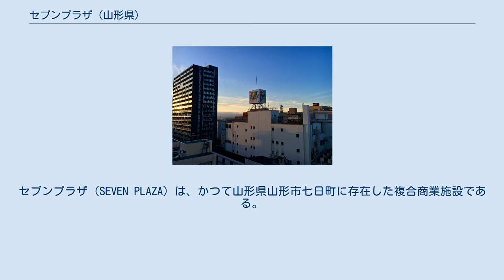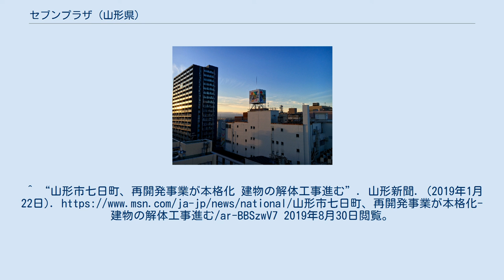セブンプラザ (山形県)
セブンプラザ（SEVEN PLAZA）は、かつて山形県山形市七日町に存在した複合商業施設である。
 本稿では、2014年までセブンプラザを所有していた山形中央開発株式会社（やまがたちゅうおうかいはつ）についても記述する。
 1974年（昭和49年）6月に開業。
山形市の中心市街地である七日町で営業をしていた。
5階建てのビルであった。
建物のビルは1956年に完成したもので、かつては百貨店の「丸久」が入居していた。
松坂屋との業務提携を開始に伴い1973年に場所を移転。
「丸久」跡地の活用を目的に1973年11月に山形中央開発が設立され、翌年にセブンプラザとして再オープンした。
 セブンプラザは開業時当初山形県はもちろん東北地方では初めての本格的なファッションビルとして注目され、主に女性向けファッションテナントが数多く入居していた他、フォーラムシネマネットワークが手掛けた2スクリーンの映画館「ヌーベルフォーラム」（1989年開業。後に「シネアート」を経て「シネマイータ」となる）が5階に入居していた。
セブンプラザも立地する七日町商店街の中心となる商業施設として活性化していった。
 1980年代前半までは経営は順調であり、1981年12月期は3億3268万円の売上があった。
しかし、1980年代後半以降は、再開発ビル「AZ七日町」の開業、ニチイ山形店のビブレ転換、ダイエーのテナントビル化などにより、七日町を始めとした中心市街地同士での客の奪い合いが加速した。
山形市郊外へのイオンモールの出店や、仙台市への消費人口の流出などが重なり経営は悪化。
これによりテナントの入隊店が繰り返されるようになった。
2000年代に入ってからは売り上げの低下が加速したと同時に、不動産取得に伴う多額の負債を抱えるなどして財務状況も悪化していった。
 このため、山形中央開発は2009年11月にARCとARC七日町パーキングプラザの不動産を他社へ譲渡するなどして債務の圧縮を図ろうとしたが、2013年12月期の売上は約1億円にまで低下。
山形中央開発は2014年9月にセブンプラザの不動産を他社へ売却したと同時に事業を停止した。
 山形中央開発は事業停止の半年後である2015年3月9日に、関連会社である七日町パーキングプラザとマリエルと共に山形地方裁判所から破産手続開始決定を受けた。
負債総額は山形中央開発が約28億4000万円で、3社合計の負債総額は約37億9900万円となっている。
マリエルの営業権は破産手続開始決定前に他社へ譲渡されている。
山形中央開発と七日町パーキングプラザは同年10月26日に法人格が消滅した。
 2010年代に入り、七日町商店街活性化のための七日町第5ブロック南地区の再開発事業計画が持ち出された。
これについて地権者との協議が行われ、その結果セブンプラザと隣接するビルを解体することが2016年に公表された。
その後セブンプラザは2017年7月31日に全フロアの営業を終了し、閉業となった。
テナントの1つだった100円ショップのキャンドゥがアズ七日町に移転するなど、一部テナントは他の場所での営業を開始したが、営業を完全に停止したテナントもある。
 2016年のビル解体の告知と同時に低層階に商業施設が入る高層マンションに建て替えることが告知されており、2018年4月よりビルの解体工事が行われている。
マンションの名称は「デュオヒルズ山形七日町タワー」に決定。
2020年度末の完成を目指し、現在工事が進められている。
 ^ 1990年の映画館（東北地方）「消えた映画館の記憶」を参照した。
 ^ 静岡県浜松市にある映画館「シネマイーラ」とは無関係。
 ^ a b c d e f g h i j k l m n TSR速報 山形中央開発（株）ほか2社東京商工リサーチ 2015年3月18日 ^ a b c d e f g h i j k l 倒産・動向記事 山形中央開発株式会社など3社帝国データバンク 2015年3月18日 ^ “山形県│全国都道府県別SC一覧│データ”. 一般社団法人 日本ショッピングセンター協会. 2019年8月29日閲覧。
 ^ a b c “山形セブンプラザ、再開発で解体へ－再開発に期待かける七日町（１）”. 都市商業研究所. (2016年9月23日...